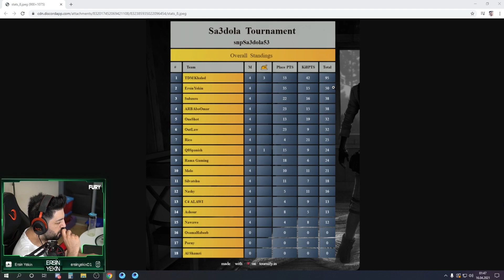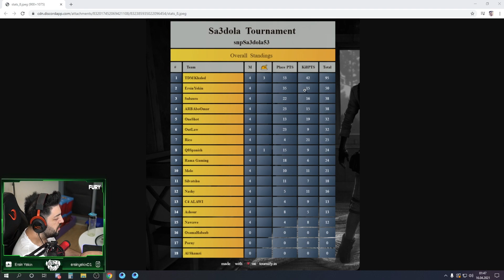ERSİN YEKİN MENA TURNUVASINDA İLK GÜNÜN SONUÇLARINI İNCELİYOR ! İLK 3 TE 2 TÜRK TAKIMI !